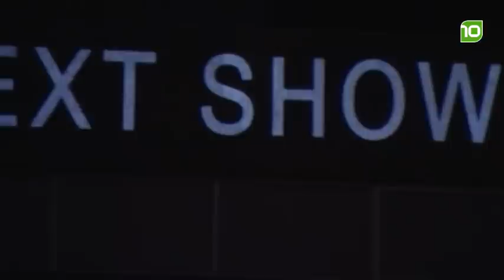Aflevering 7 - Rondom de Regio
Presentatie Ron Schuurkes